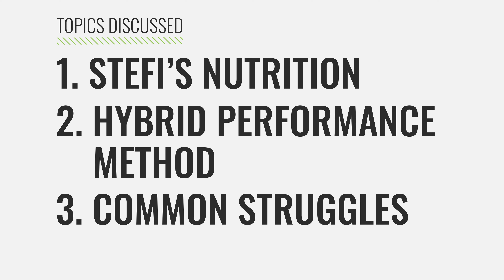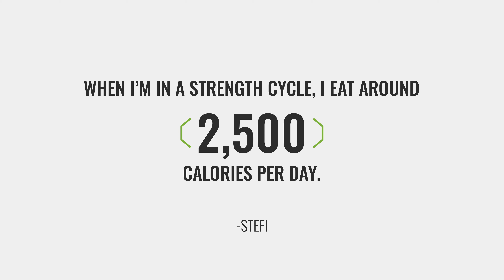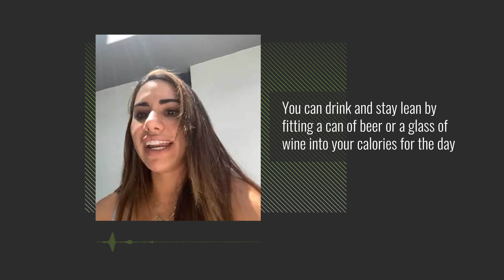25x World Record Holder Stefi Cohen Talks Nutrition Strategies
Stefi Cohen has 25 world records in powerlifting, and that's not even mentioning her state gold medal in Olympic weightlifting and the fact that she was on Venezuela's U17 national soccer team. She's a phenomenal athlete and her company, Hybrid Performance Method, focuses on helping you "Look Like a Bodybuilder, Lift Like a Powerlifter, and Move Like a Weightlifter."

We caught up with her to learn the ins and outs of her nutrition strategies and how she helps clients overcome common pitfalls in their athletic and aesthetic goals.